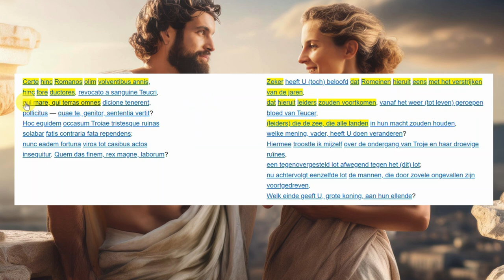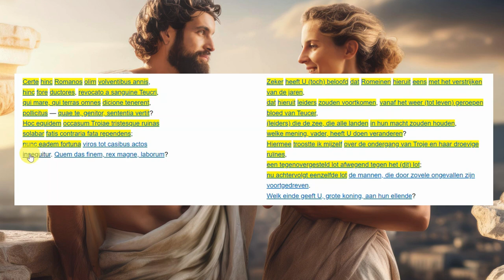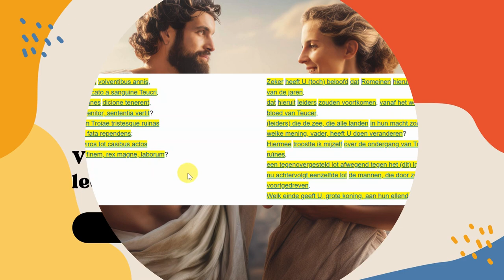Aeneis 1.234-241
Venus vraagt aan Jupiter tot hoelang de Trojanen nog moeten lijden